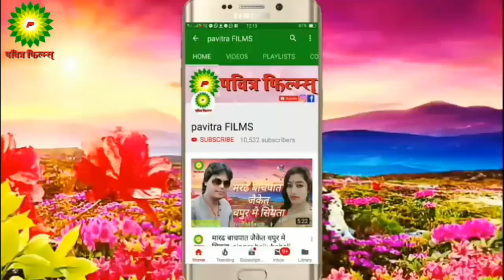SAD_SONG जाजा ऐ जान तोहे पर जाइम भोर//om prakash premi का super hit song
►Album :-Jaja e jajan tohe par jaib bhor
►Singer :-omparkash paremi
►Lyrics :-
►Music Director :-Dj Sumit
►Video Director :-
►Trade Enquiry Baiju Bwali Mobail No 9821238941